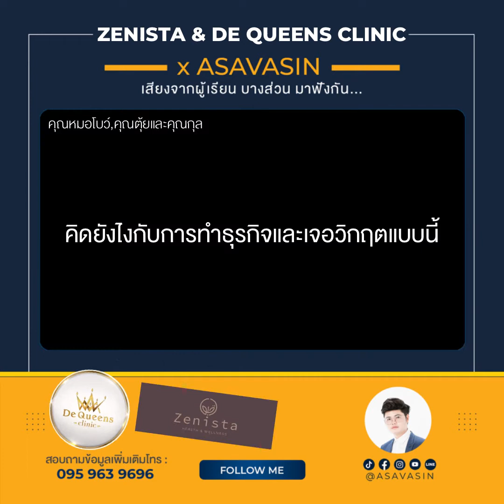TikTok Ads : เจ้าของธุรกิจ คลินิกความงามและสุขภาพ ZENISTA & DE QEENS CLINIC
คุณหมอโบว์ คุณตุ้ย และคุณกุล 3 หุ้นส่วนใหญ่ ธุรกิจความงามและสุขภาพ